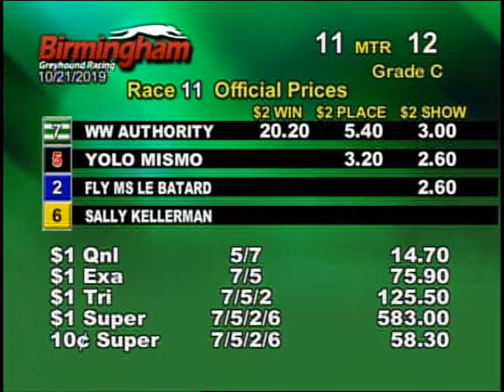10/21/19 Afternoon Race #11